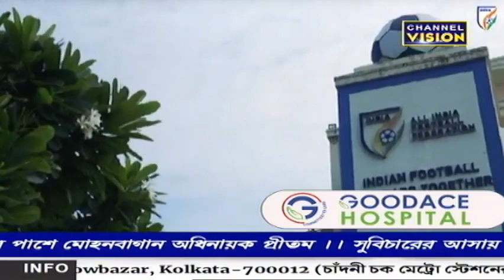Khela R Khela Channel Vision 31.05.2023